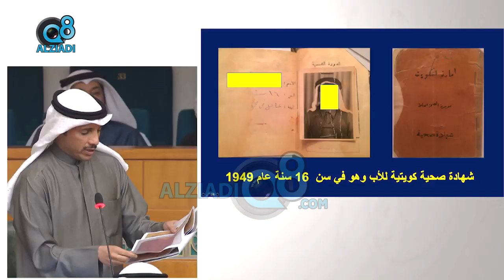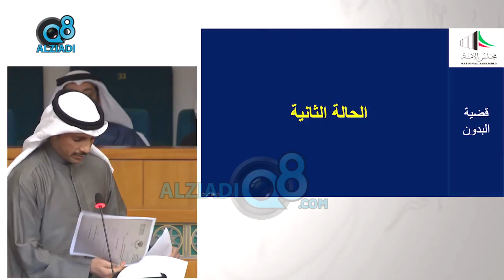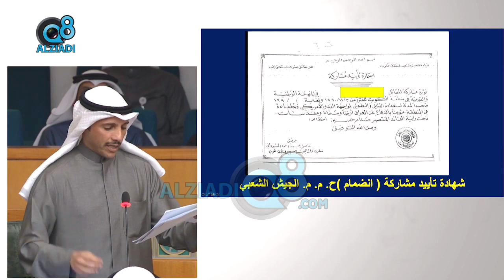مرزوق الغانم يستعرض بالوثائق نماذج لحالات بدون مستحقين للتجنيس وأخرى مارست التزوير والتدليس